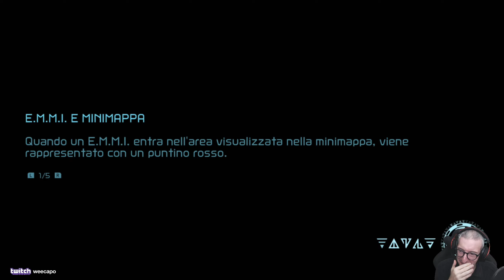Metroid Dread (ITA, NS) - 04 - Cataris: Esploriamo la nuova zona ed incontriamo il nuovo E.M.M.I.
Continuo la serie dedicata a 'Metroid Dread' per Nintendo Switch. Clicca su 'MOSTRA ALTRO' per leggere maggiori dettagli.

Piattaforma di gioco: Nintendo Switch
Impostazione grafica: Preimpostata.
Livello di difficoltà: Preimpostata.
Sorgente: Registrazione offline.
Conoscenza del gioco: Giocato alla cieca (blind).

Il mio PC:

Processore: Intel i7 5930k @ 4.2 Ghz (6C/12T)
Memoria: G.Skill 32GB DDR4 @ 2666 Mhz
Motherboard: Asus ROG Rampage V Extreme
Scheda video: Gigabyte RTX 3080 Gaming OC Rev. 2.0
Monitors: Asus ROG Swift PG279Q + Dell U2410
Tastiera: Logitech G910 Orion Spectrum
Mouse: Logitech G900 Chaos Spectrum
Gamepad (PC): Xbox One bluetooth con cavo
Webcam: Logitech Webcam HD Pro C920
Scheda di cattura video: Corsair Elgato Game Capture HD60 Pro
Sistema Operativo: Windows 10 Pro